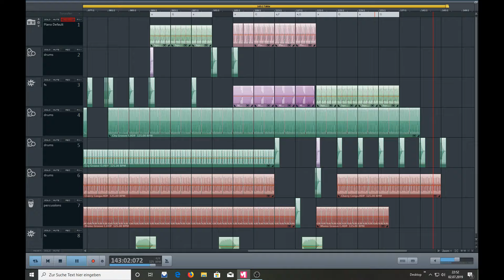Selfmade Music | Title: Work | Loop Music | #016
Für alle die arbeiten müssen, so wie ich, ein Titel der euch sagen soll: Lasst euch nicht unterkriegen, das Wochenende kommt. :-)

Viel Spaß mit meinem neuen Loop Titel.

Title: Work
Length: 4:38

Schön das Du dir meine Videos und meine Livestreams anschaust und noch schöner ist es das Du gerade jetzt eingeschaltet hast, es grüßt dich der olle Potato :-)

Wenn Du mich beim Kauf neuer Soft- und Hardware unterstützen möchtest dann kannst Du das über Streamlabs machen, vielen Dank:

Neues Game gefällig? Dann kaufe es doch hier, ein tolles Angebot für dich: